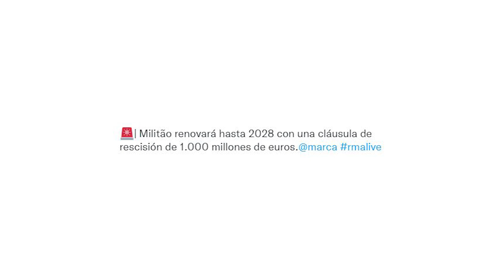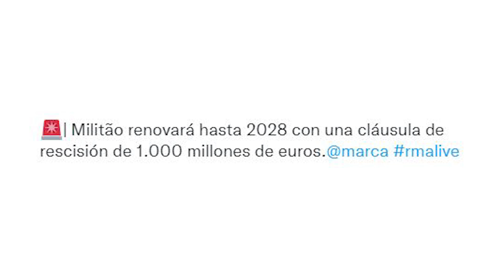¡AL CLUB DE LOS MIL MILLONES! | El crack que le faltaba por RENOVAR al R.Madrid, con 1MM de clausula